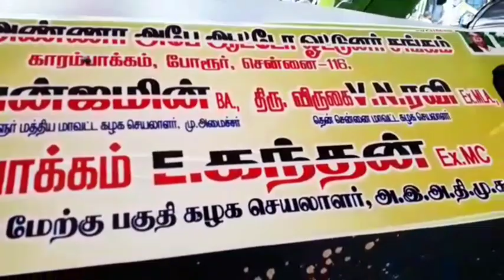Benjamin at Karambakkam Auto Stand Poojai.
suriyan webtv